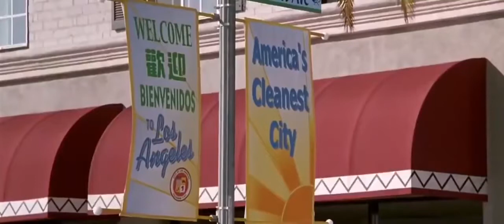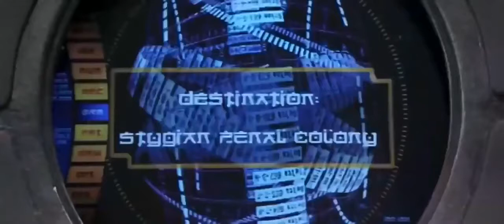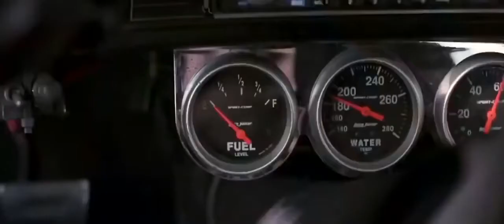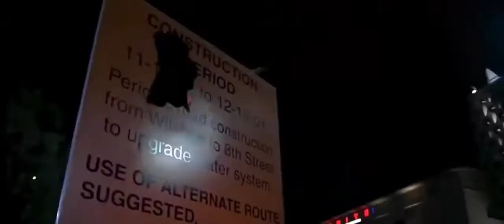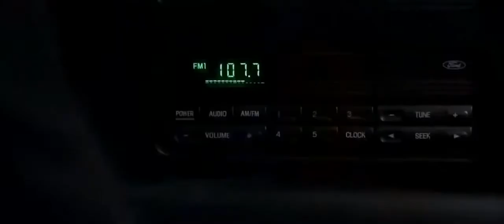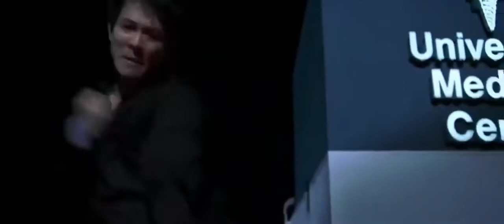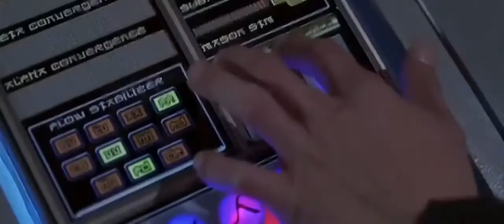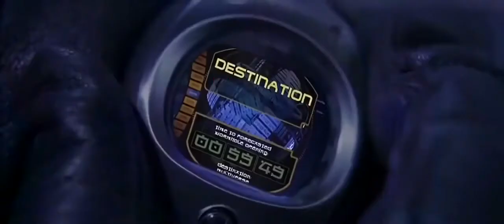Jet Li -full movie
Englishmovies Hd Best action movies